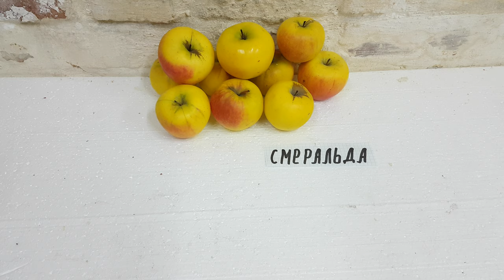Иммунный сорт яблока Смеральда Smeralda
Яблоко сорта Смеральда зимнего срока созревания .
Иммунный сорт из Италии с отличными характеристиками.
Сорт яблока Смеральда  имеет отличный сладкий вкус ,довольно сочный ,прекрасно хранится в обычных условиях без потери качества.
Плоды средним весом 200 грамм.
Сорт яблок быстро входит в плодоношения .
Урожайность сорта высокая.